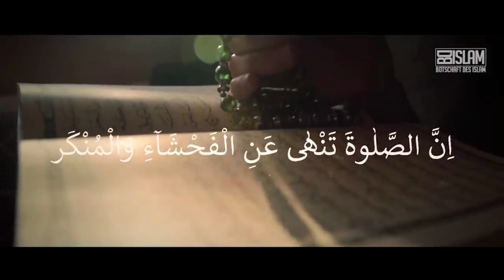Das Gebet ist dein Schutz نماز محافظت شماست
پیام اسلام & Islam Botschaft